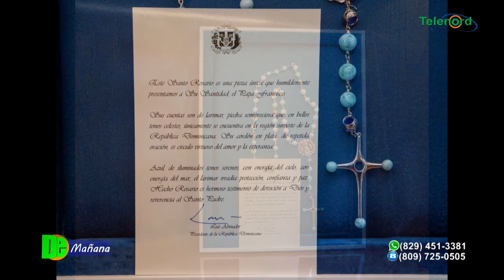Presidente Luis Abinader visita al santo padre Papa Francisco